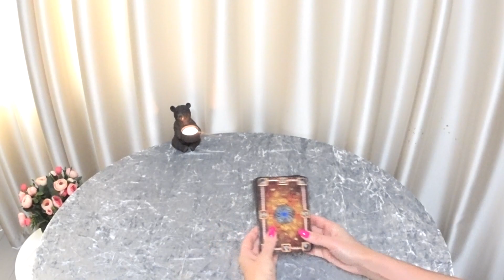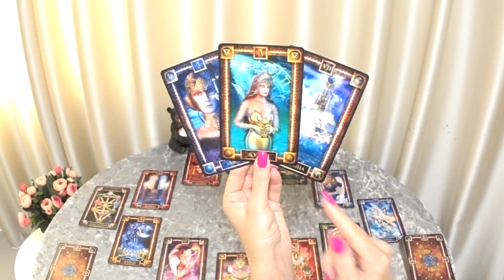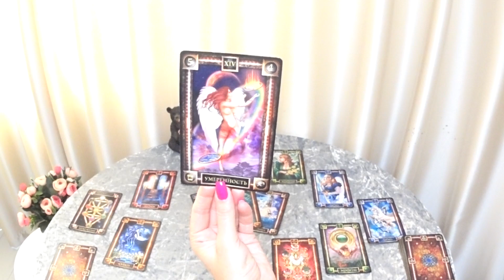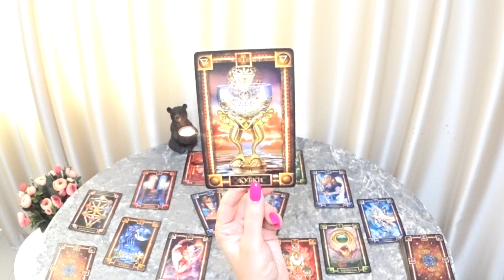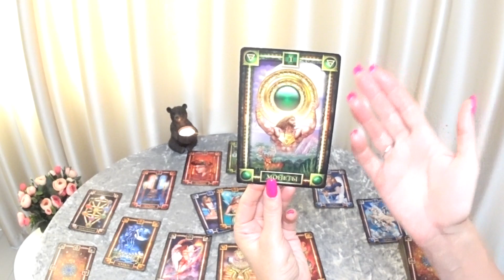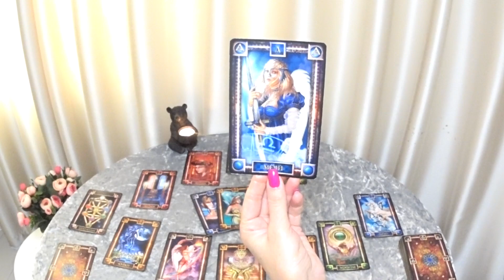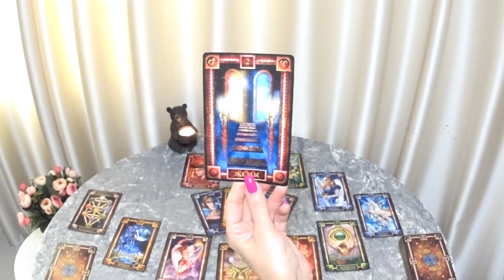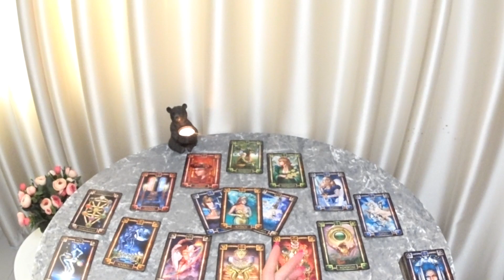ГОРОСКОП РАКИ НА НОЯБРЬ МЕСЯЦ. 2021 ГОД